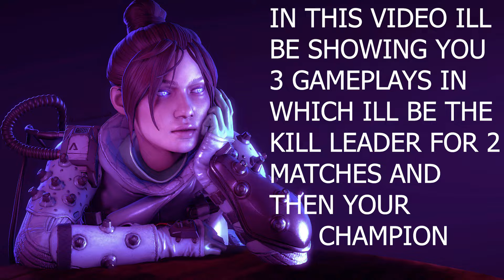Apex Legends - 2 x Kill Leader & Your Champion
Hey guys, this video is a combination of my 3 latest games. I was on fire and i still don't believe myself. Anyways i hope you enjoy my video and i'll be uploading a new video very soon. Hope you guys watch it

Furthermore, i have a facebook page available where you can find me streaming live sometimes and also watch some snaps of my awesome gameplays.